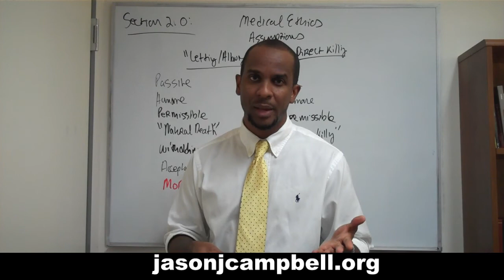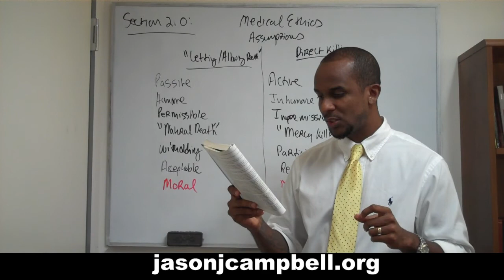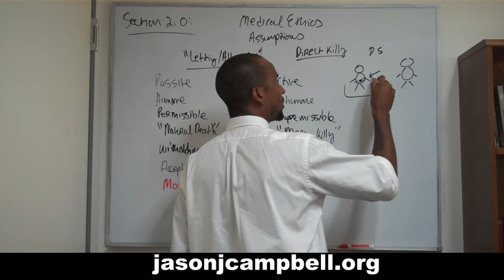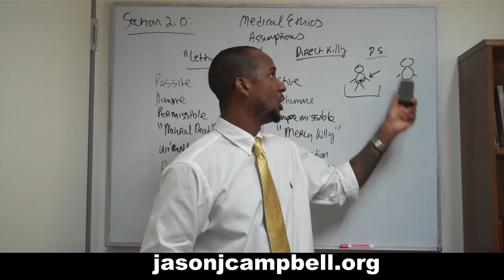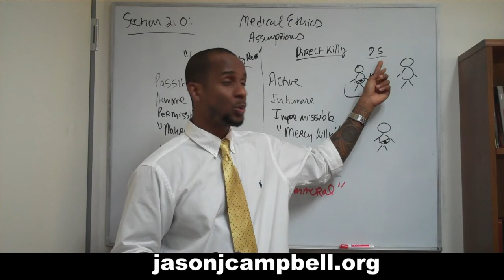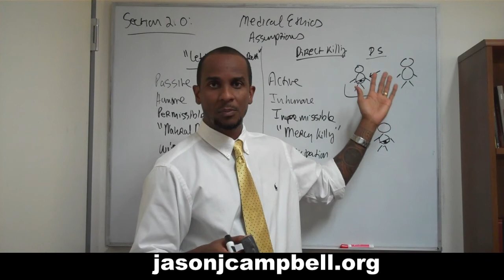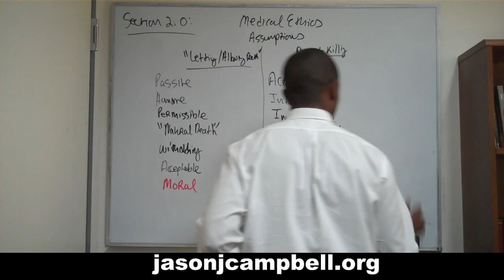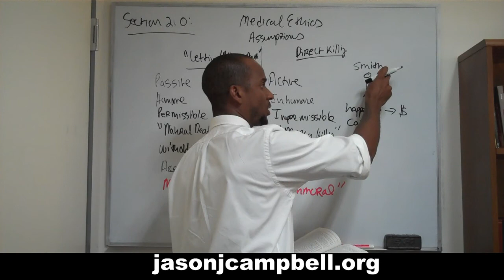16. Medical Ethics Lecture: Section 2.0